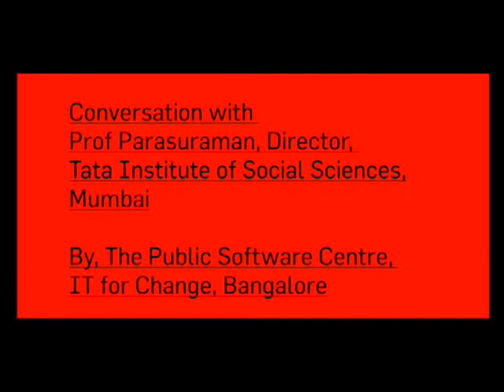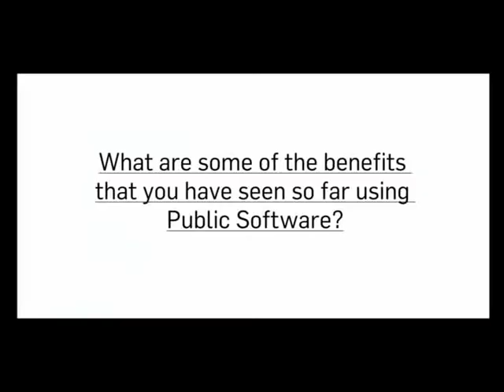Prof Parasuraman, Director TISS Mumbai - Importance Public software in Education